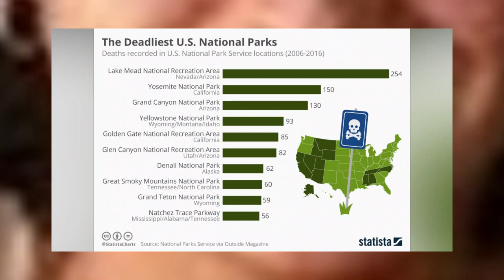The Disappearance Of Diana Zacarías In Grand Canyon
On March 31, Diana Zacarías, a 22-year-old from Natchitoche, Louisiana, arrived in Arizona to make a dream come true - visit the Grand Canyon.

How diana zacarias went missing?
How diana zacarias Disappeared?
The Curiouse case of diana zacaries.